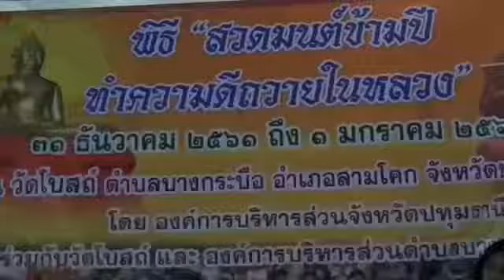ปทุมธานี ประชาชนพาครอบครัวสวดมนต์ข้ามปีทำความดีถวายในหลวง ณ วัดโบสถ์ ตำบลบางกระบือ อำเภอสามโคก จังหว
ปทุมธานี ประชาชนพาครอบครัวสวดมนต์ข้ามปีทำความดีถวายในหลวง ณ วัดโบสถ์ ตำบลบางกระบือ อำเภอสามโคก จังหวัดปทุมธานี
    วันที่ 31 ธันวาคม 2561 เมื่อเวลา 22.00 น.ที่ วัดโบสถ์ ต.บางกระบือ อ.สามโคก จ.ปทุมธานี ประชาชนพาครอบครัว สวดมนต์ข้ามปีทำความดี ถวายในหลวง
มีพระราชวรเมธาอาจารย์ เจ้าคณะจังหวัดปทุมธานี(ฝ่ายธรรมยุต)
เจ้าอาวาสวัดโบสถ์ ประธานฝ่ายสงฆ์
พร้อมด้วยนายจรูญศักดิ์ สิงหเดช รองผู้ว่าราชการจังหวัดปทุมธานี
นางสาวกันตรัตน์ เริ่มสูงเนิน นายอำเภอสามโคก
นางสาวฐิต์ณัฐ สมบัติศิริ วัฒนธรรมจังหวัดปทุมธานี
นายพัฒนา กันอำพล ประธาน กต.ตร. สถานีตำรวจภูธรสามโคก
นายฉลวย พวงกาหลง อดีต ส.ท.ปทุมธานี และประชาชน เข้าร่วมพิธีเป็นจำนวนมาก
สวดมนต์ข้ามปี ทำความดีถวายในหลวง เบื้องหน้ารูปเหมือนสมเด็จพระพุฒาจารย์ (โต พรหมรังสี) สูง 28 เมตร ปางเทศนาธรรมองค์ใหญ่ที่สุดในโลก เป็นการส่งท้ายปีเก่าต้อนรับปีใหม่ แบบวิถีพุทธวิถีไทย ที่ทุกภาคส่วนมีส่วนร่วมอย่างต่อเนื่องทุกปี ในปีนี้มีประชาชนเข้าร่วมจำนวน 2,500 คน บรรยากาศพิธีสวดมนต์ข้ามปี ทำความดีถวายพระราชกุศลสิริมงคลเสริมบารมี เพื่อถวายเป็นพระราชกุศลแด่สมเด็จพระบูรพมหากษัตริยาธิราช สมเด็จพระเจ้าอยู่หัว พระบรมวงศานุวงศ์ทุกพระองค์ และสวดมนต์ขอพรให้แก่ประเทศชาติ และประชาชนคนไทย ภายในพิธีมีพระราชวรเมธาจารย์ เจ้าคณะจังหวัดปทุมธานี ฝ่ายธรรมยุต เจ้าอาวาสวัดโบสถ์ เป็นประธานฝ่ายสงฆ์ พร้อมพระราชธรรมวาที ผู้ช่วยเจ้าอาวาสวัดประยุรวงศาวาส กรุงเทพมหานคร ปาฐกถาธรรม เรื่องการทำคุณงามความดี ช่วงเทศกาลส่งท้ายปีเก่าต้อนรับปีใหม่ ต้องเตือนสติอยู่เสมอ ปีเก่าผ่านไปปีใหม่เข้ามา ลดทำเลวเพิ่มทำดี มนุษย์เรานั้นมีวันที่ผูกผันกับเราอยู่ 3 วัน ประกอบด้วย วันก่อนหรือวานนี้ วันนี้ และวันพรุ่งนี้ ซึ่งมีความหมายว่า วานนี้เป็นอดีตมีไว้เตือนใจ พรุ่งนี้เป็นอนาคตมีไว้เตรียมใจ และที่สำคัญที่สุดคือ วันนี้หมายถึง ปัจจุบันมีไว้ตั้งใจ    การสวดมนต์ข้ามปีบางแห่งนั้นพระสงฆ์จะสวดอย่างเดียวประชาชนจะนั่งฟัง แต่ที่วัดโบสถ์แห่งนี้ประชาชนจะร่วมสวดไปกับพระสงฆ์ด้วย ทุกคนที่ร่วมพิธีสวดมนต์ข้ามปีจะได้รับหนังสือสวดมนต์ทุกคน เริ่มด้วยสวดเจริญพระพุทธมนต์ สวดบูชาเทวดานพเคราะห์  สวดบทธรรมจักรกัปปวัตนสูตรเป็นปฐมเทศนาที่พระพุทธเจ้าทรงแสดงแก่พระปัญจวัคคีย์ทั้ง5  หลังเที่ยงคืนประพรมน้ำมนต์เพื่อความเป็นสิริมงคลแก่ทุกคน
สหรัฐ แก้วตา ข่าว 191ปทุมธานีรายงาน